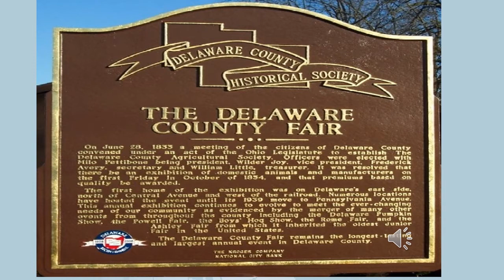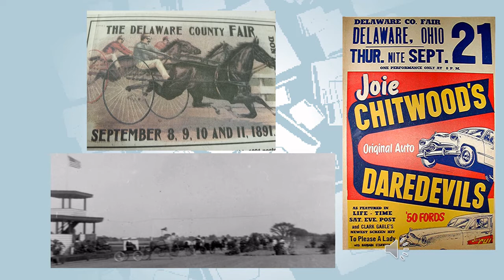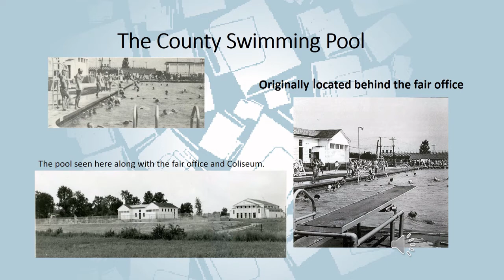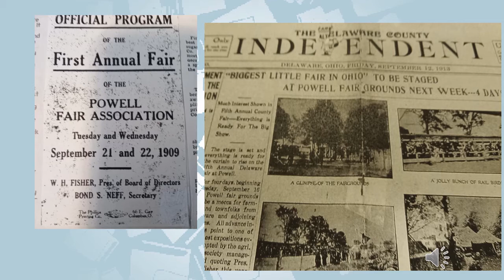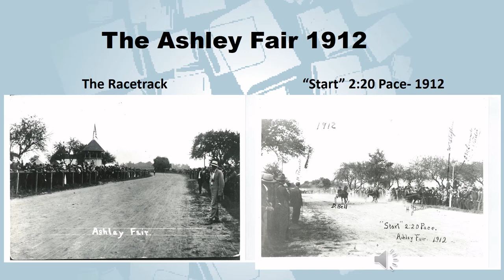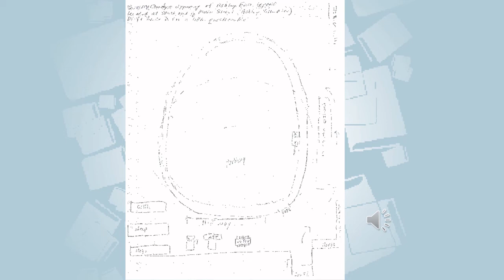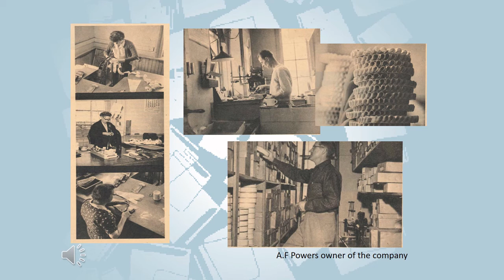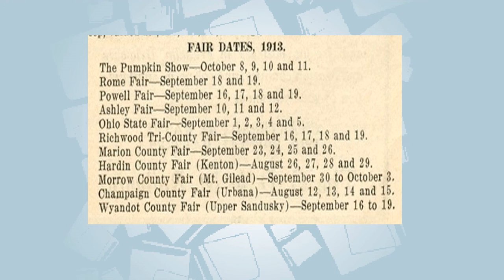The Delaware History Portal: The Pumpkin Show and the Three Fairs - Episode 2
Do you look forward to "Fair Season?" From harness racing to midway dentistry and baby pageants, there's over a century of history that came before the modern fair and Jug Day. We'll take a look at the history of the Three Fairs in Delaware County and even learn a bit about the original Pumpkin Show. Also, watch for a surprise appearance by the one and only Butter Cow!